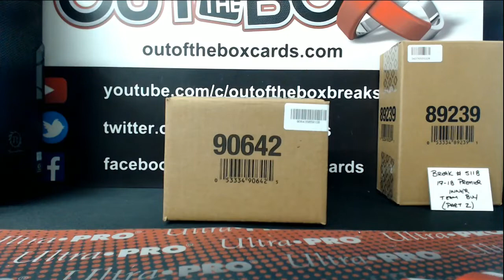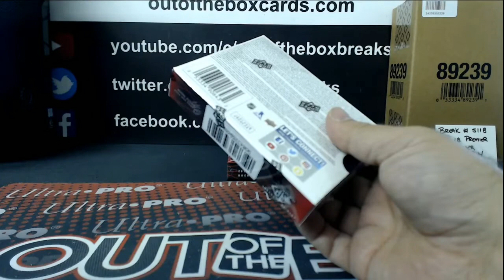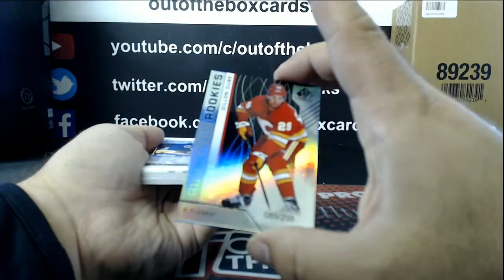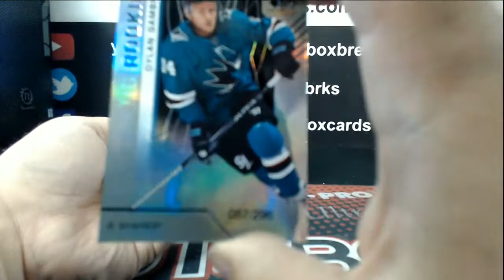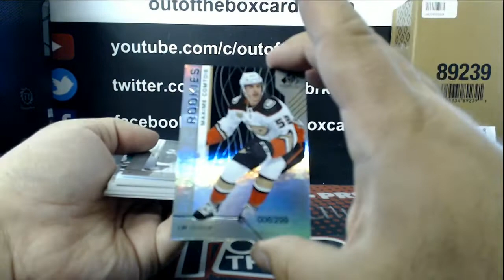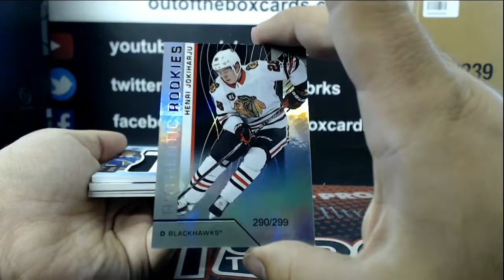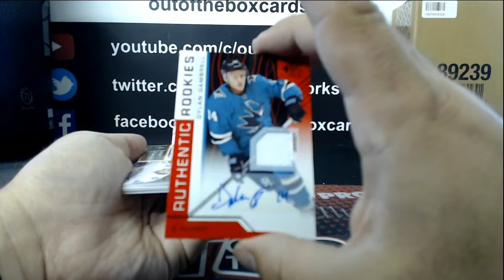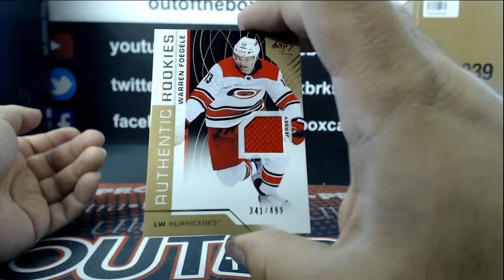Outoftheboxbreaks Break #5114- 18-19 UD SP GAME USED 5 BOX HALF CASE TEAM BUY